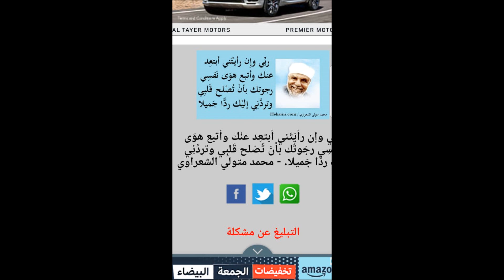Tafsir Ya (Kiswahili ) "Sheikh Muhammed Metawalli Al Sha'raawi" Part 15By Sheikh Nasser Mumin